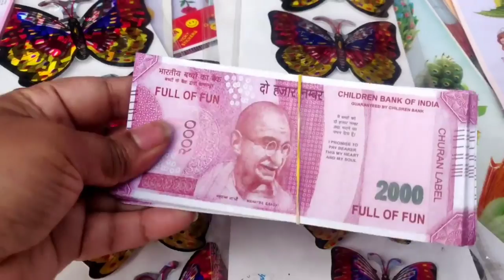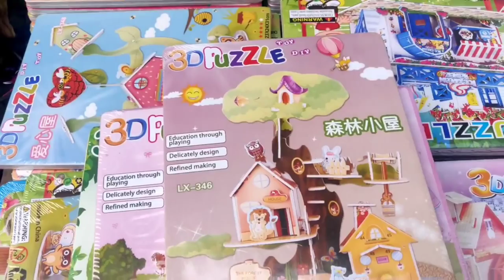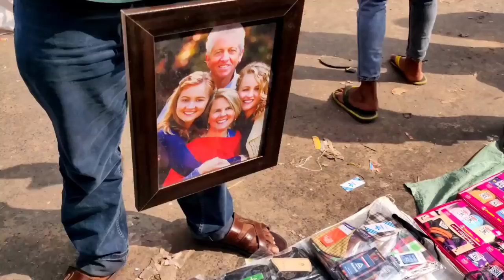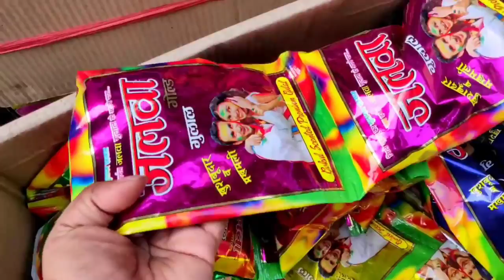Sadar Bazar Sunday Market Delhi 2022 || Patri Market Collection || Wholesale and Retail Market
Hi friends,
Sadar Bazaar is the cheapest wholesale goods market in Asia.

You can get any items like cosmetic, artificial jewellery, gift items, children's toys, pooja samagri, home decorations etc. at very cheap prices.

If you are coming from outside, you can easily come to New Delhi Railway Station to come to Sadar Bazaar, while if you are coming from the metro, then the New Delhi Metro Station is the nearest.

In case you want to buy sadar bazar artificial jewellery or makeup online at wholesale price you can contact -
Mr Vishal
Address - Anannya cosmetics sadar bazar Dhelli niyar Qutub rod

What is Sadar Bazar famous for?
Sadar Bazar is famous for artificial jewellery, toys, gifts item, Clothing and household plastics.

How to reach Sadar Bazar ?
By Road: It can be reached by private vehicles, auto and Uber/ Ola

By Metro: The nearest metro station is Tiz Hazari (Located on the Red Line) and Ramakrishna Ashram Marg (Located on the Blue Line) and from there, battery operated rickshaw can be taken for Rs 10

Sadar Bazar Working hours: 10am to 6pm

Enjoy the video and please comment if you have any query about the Sadar Bazar please put that in the comment box.

My Camera
My ring light
My Mic
My Go pro
My Laptop
My Gro pro
My Phone

About me: Deeps Diary is a YouTube Channel, where you will find Travel, Review and shopping videos